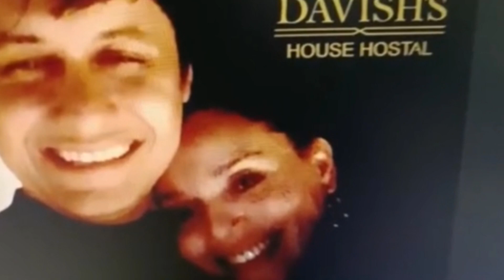Ven hospedate en Davish's House